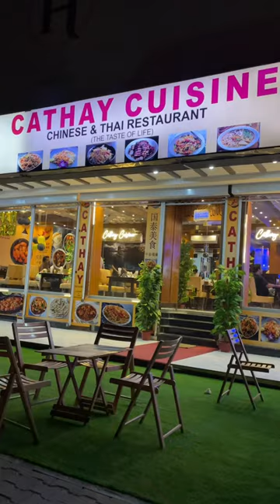Chinese Deal in 2300/- | Cathay Cuisine